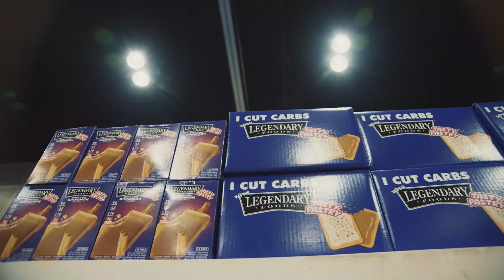Palumbo on Iain Valliere: Olympia Top-5? + Vaillant Qualifies for Olympia (Recap Wednesday)!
On Today's Muscle in the Morning:

Chicago Pro Recap
IFBB Mexico Grand Battle Recap
IFBB Masters World Championship
Dave Palumbo on Iain Valliere